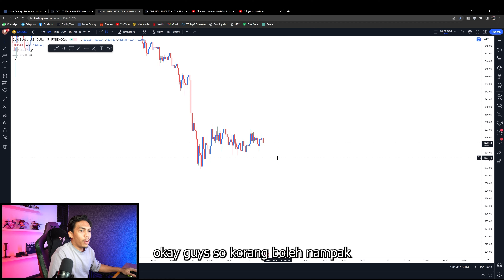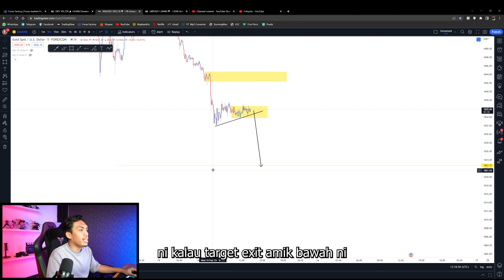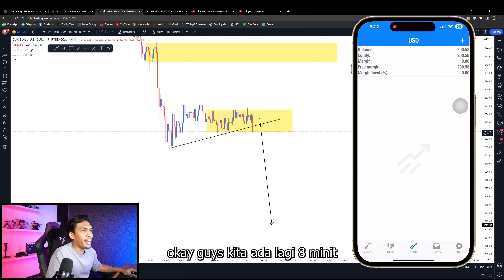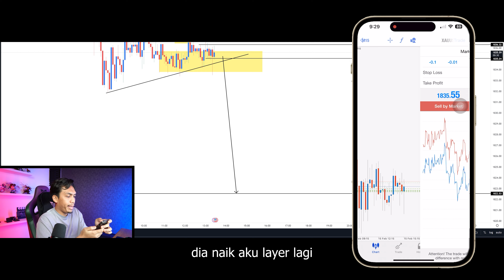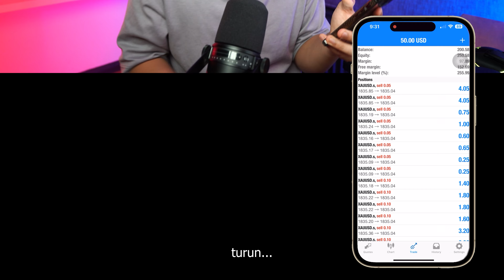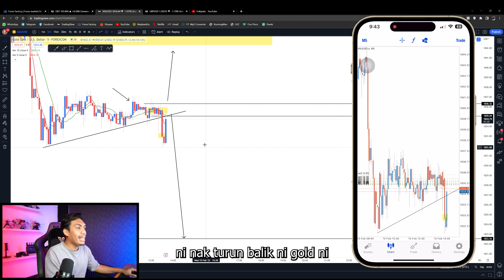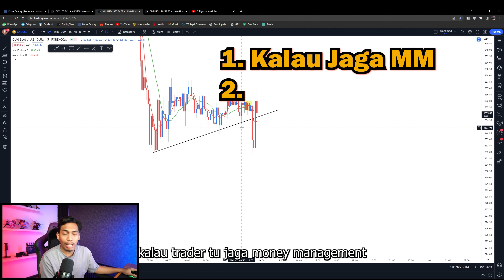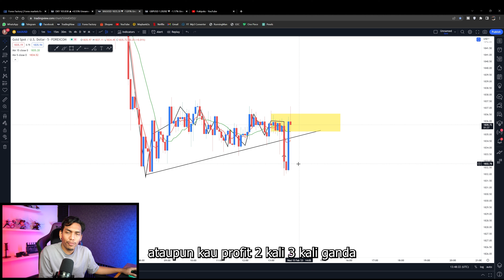Aku Full Margin 200usd | Berapa Profit Paling Tinggi Dengan $200 ?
hey assalamualaikum gais why so serius ?

Kat sini Aku Kongsikan Moment aku Full Margin pada 15feb sebanyak 200usd. jangan follow kaedah aku berfull margin. Ini ialah risiko yang sangat tinggi. Trade dengan cara yang kau faham dan menggunakan modal yang kau ingin risiko kan. moga dapat manfaat dari apa yang aku sampaikan dalam video. Enjoy !